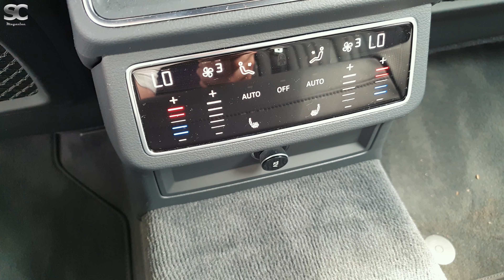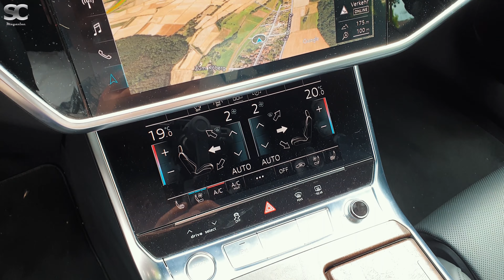Audi A6 50 TDI (2019) - Interior/ Exterior Walkaround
Audi A6 50 TDI Sedan (2019) - Interior/ Exterior Walkaround

Power: (210 kW / 286 PS / 282 bhp) / 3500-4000 rpm

Engine: 3.0l V6 Turbocharged Diesel Engine
Engine Displacement: 2967 ccm
Weight: 1900 kg (4189 lbs)
Torque: 620 Nm/ 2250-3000 rpm (458 lb ft)
Fuel Consumption:   7.8 l / 100km (30.2 mpg(US)) City
Fuel Consumption: 16.7 l / 100km   (14.9 mpg(US)) Autobahn
Driven Top Speed: 266 km/h (165 mph)

Creating these videos requires time and money. With your donations we would be able to rent more cars. We'd appreciate it!

Audi A6 50 TDI Limousine (2019) - Innen & Außenaufnahmen.

Leistung: (210 kW / 286 PS / 282 bhp) / 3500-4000 rpm

Motor: 3.0 V6 Dieselmotor mit Turboaufladung
Hubraum: 2967 ccm
Gewicht: 1900 kg
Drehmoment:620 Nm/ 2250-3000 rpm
Spritverbrauch:   7.8 l / 100km Stadt
Spritverbrauch: 16.7 l / 100km Autobahn
Gefahrene Höchstgeschwindigkeit: 266 km/h

Die Tonspur dieses Videos wurde mit einem binauralen Mikrofon aufgenommen, daher unbedingt Kopfhörer benutzen!

Das Anfertigen dieser Videos kostet Zeit und Geld. Mit Ihrer finanziellen Unterstützung wäre es uns möglich mehr und vor allem hochwertigere Fahrzeuge zu mieten. Vielen Dank!

Equipment:
* GoPro Hero 7 Black
* DJI Mavic 2 Pro
* DJI Mavic 2 Fly More Combo
* DJI Gimbal
* GoPro Headstrap
* GoPro Suction Cup
* GoPro Jaws Flex Clamp
* GoPro Windslayer
* GoPro Tool
* GoPro Mic-Adapter
* Mantona Case

Audio:
* Zoom H2n
* Roland CS-10em

Edit:
-Adobe Premiere Pro CC, Adobe Photoshop CC

*Bei diesen Links handelt es sich um sog. Sollten Sie etwas über diese Links kaufen, bekommen wir eine kleine Provision. Es entstehen dabei keinerlei Extrakosten für Sie!